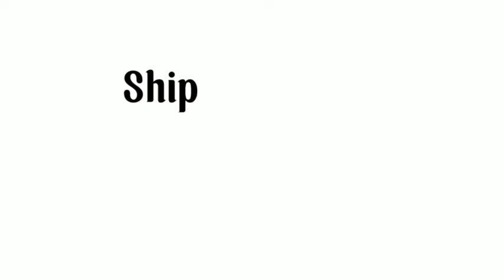Ship Accessory Challenge! (use hashtag if joining)